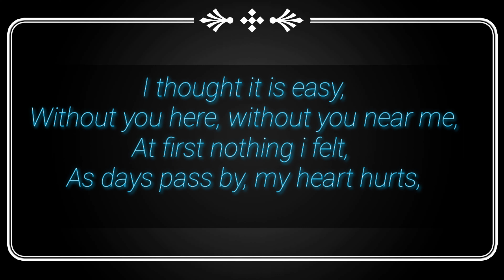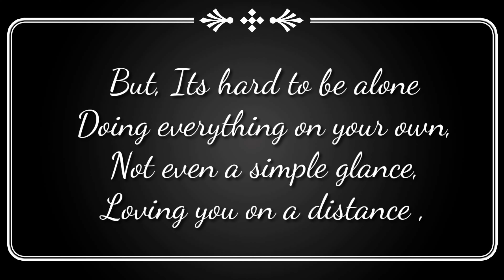Distance | Sad Poems | Long Distance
Distance

I thought it is easy,
Without you here, without you near me,
At first nothing i felt,
As days pass by, my heart hurts,

Crying inside so badly,
Missing you is killing me,
I miss your kisses, i miss your hug
I even miss when we fight and I nag,

I really miss our togetherness,
The happiness , craziness , even sadness,
Can’t help myself but cry,
You want me to be strong, yes I”ll try,

But, Its hard to be alone
Doing everything on your own,
Not even a simple glance,
Loving you on a distance ,

Feb 18,2019

I was in India and my husband in Dubai., made this poem for him..